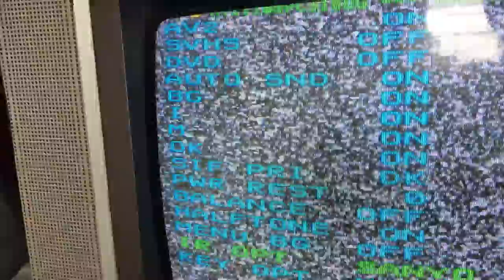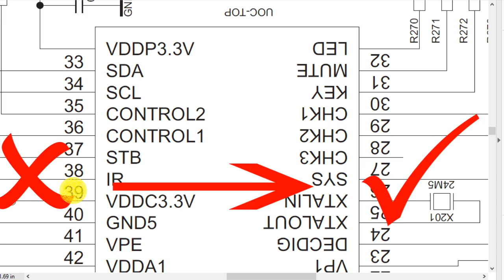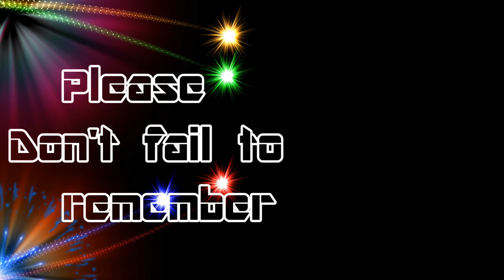CRT TV remote not work ? No problem ! TDA11105 series, FIXED !!!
TDA11105 PHILIPS UOC series crt tv common problem , remote controller not working after replace new IC . must useful video for CRT tv service person .
no more difficult to repair CRT TV.
special thanks to friends- Ravi Khatiwoda & Subhakhar Gaudel

Background music
Song: A New Sun [Rewind Remix Release]
Artist: Kalle